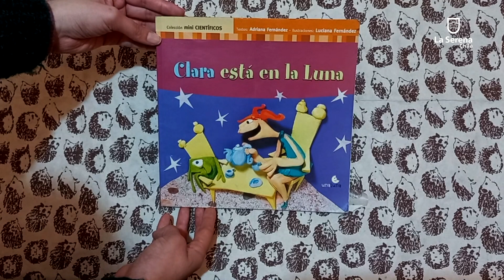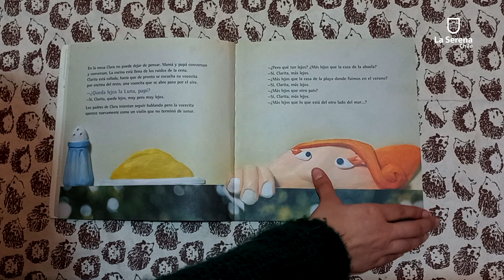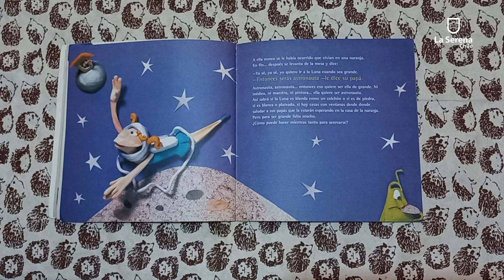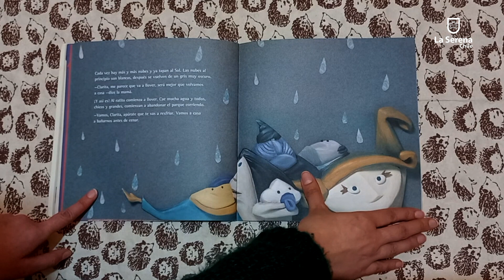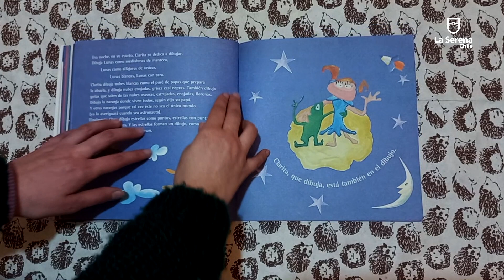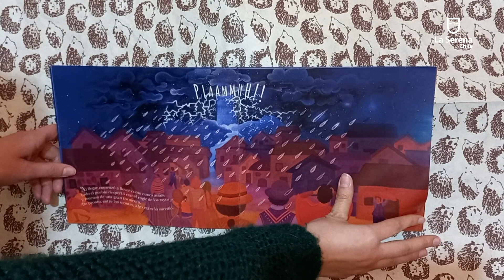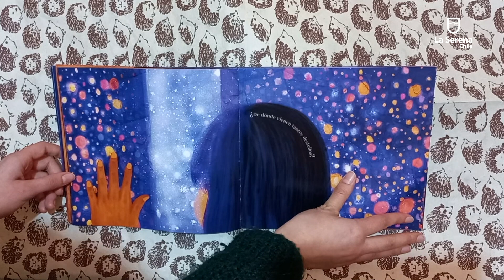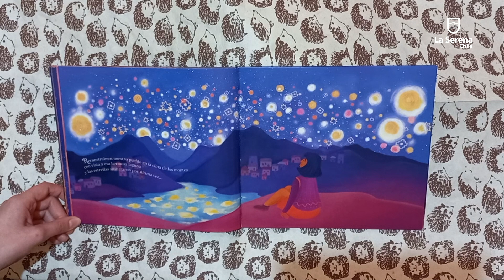Las Historias de Valentina Stark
Por que las buenas historias nunca pasan de moda, te dejamos con esta interesante propuesta de Valentina Stark y su particular estilo de mediar la lectura